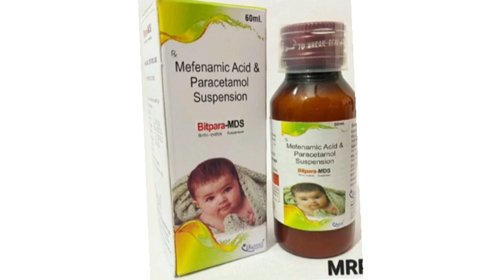Bitpara MDS Syrup Suspension Mefenamic Acid & Paracetamol Suspension